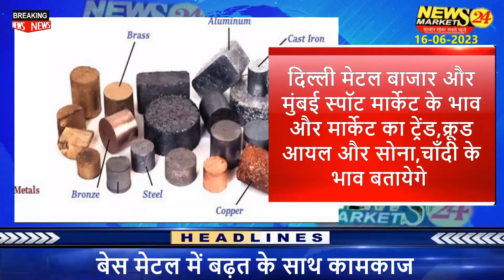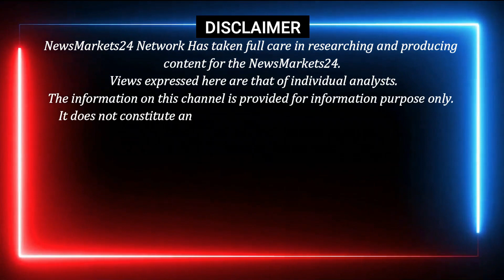आज का मेटल का रेट | मेटल में भयंकर तेजी | Scrap price in india | NewsMarkets24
In this video, we will discuss the scrap price in India. We will also discuss the metal rate today. Please stay tuned to newsmarkets24 for more updatesसुबह लाइव 9:30 पर जुड़े  हमारे साथ बाजार की तेज़ी मंदी जाने और अपने व्यापार में मुनाफा कमाए  नीचे दिए गए लिंक पर क्लिक करे

Metal Rates
Delhi Metal
mumbai metal
 metal ka rate batao
 metal scrap rate today
 metal bhav
 मेटल का बाजार तेज होगा ?
metal price india today